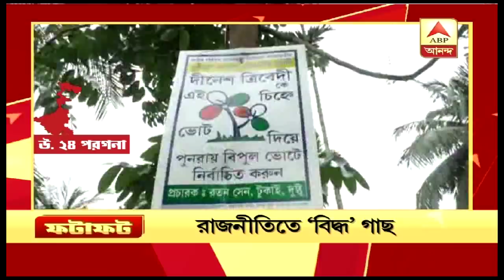নির্বাচনী বন্ড মামলায় সুপ্রিম কোর্টের অন্তর্বর্তী আদেশ, আরও খবর। Fatafat News| ABP Ananda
নির্বাচনী বন্ড মামলায় সুপ্রিম কোর্টের অন্তর্বর্তী আদেশ, কত টাকা কোন অ্যাকাউন্টে কে দিয়েছেন জানাতে হবে বিস্তারিত- ফটাফট